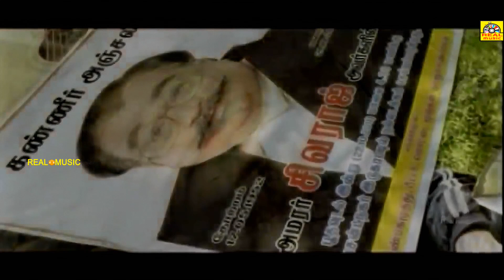Tamil Movie Super Scenes | Vithagan Tamil Movie | R.Parthiban, Poorna | Tamil Super Action Scene |HD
Vithagan (English: Trickster/Master) is a 2011 Tamil action film directed by R. Parthiban that features himself in the lead along with Poorna. The film, which has been in making since 2008, released on 18 November 2011. The film was the 50th film of Parthipan, has him in the role of a police officer, who is brainy as well as brawny. With an innovative tagline 'With the gun', 'Vithagan' has Poorna as heroine and music has been composed by Joshua Sridhar of 'Kadhal' fame. The film opened to extremely negative reviews and bombed at the box office.[2]

Plot
Rowdran (R. Parthiban) is an upright cop who is fighting not only the scums of the society but also his seniors who are hand-in-glove with the goondas. For this, he takes law into his hands and goes on an unstoppable killing spree wiping out the wanted criminals in police files, one by one in carefully planned operations.

But soon, the film goes from a legitimate thriller to a typical revenge drama without much warning. In a flashback, we are told that our orphan cop had a picture-perfect family which was wiped out by Badri (Milind Soman). And now to bring the don back from a foreign destination and take revenge, Rowdran who is put behind bars turns a goonda and joins Sena (another don) and takes on Badri.

Cast
R. Parthiban as ACP Rowdhran
Poorna as Mercy
Milind Soman as Badri
Vincent Asokan
L. Raja
M. J. Shriram
Krishnamoorthy
Raaki Parthiban (Special appearance)